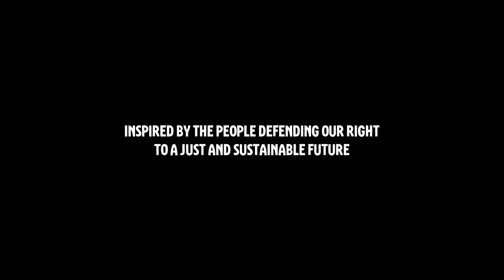Activists in Paris take the streets to have the last word